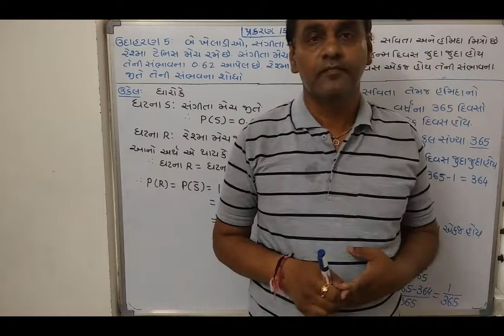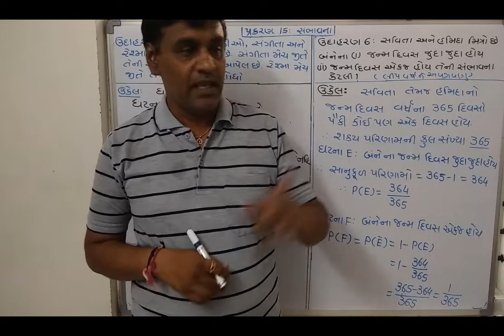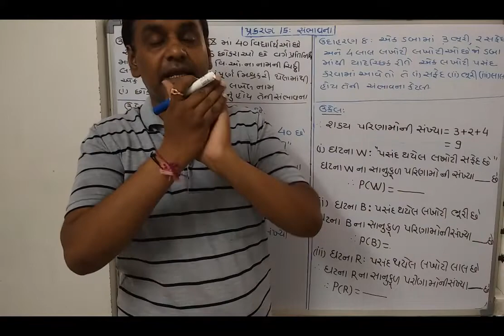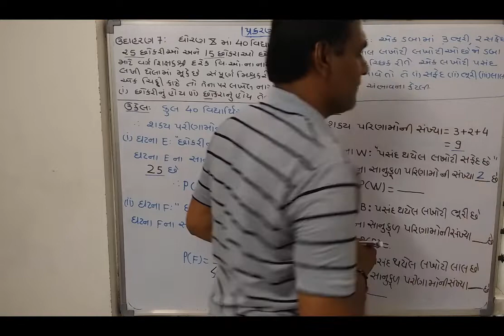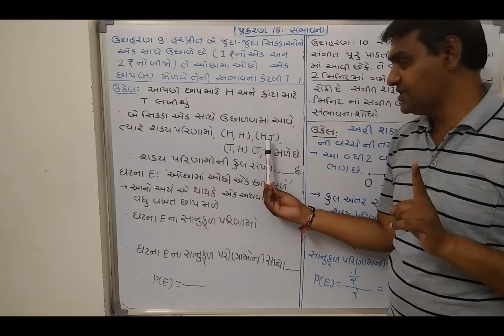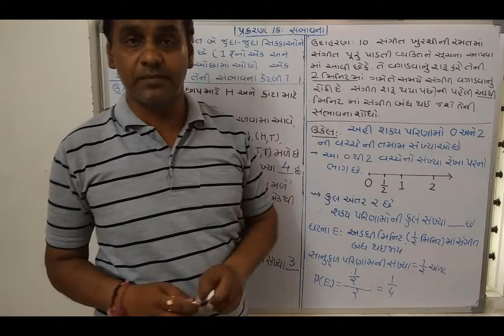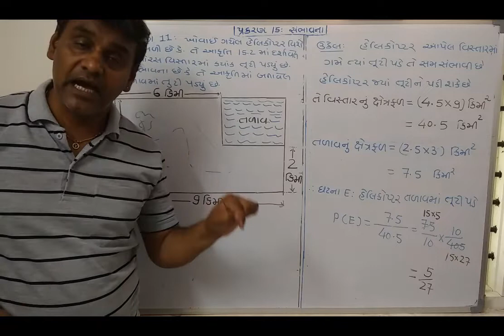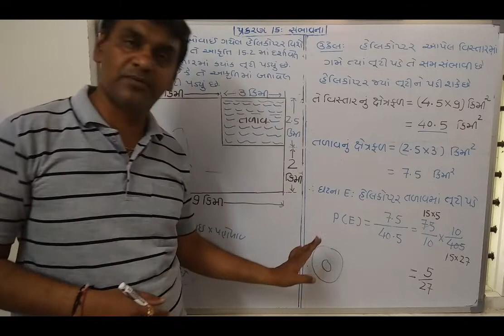ધોરણ10,વિષય:ગણિત,પ્રકરણ15:સંભાવના તાસ -3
*ધોરણ10*          *વિષય:ગણિત*
                     *પ્રકરણ15: સંભાવના*
                         *તાસ -3*

એકવાર વિડિઓ જોવાથી સરળ રીતે આપ સમજી શકશો
મારી આ ચેનલના બેલ આઈકોન 🔔 દબાવો જેથી નવા વીડિયો ના નોટિફિકેશન આપને તરતજ મળી જાય
અને હા Like કરવાનું ભૂલતા નહિ
*Good Sir* કોમેન્ટ કરજો જેથી આપની હાજરી જાણી શકાય.